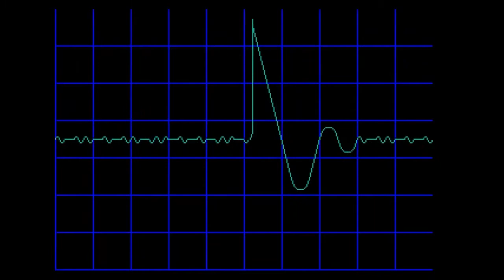Full Set MEGA DRIVE 008 The revenge of Shinobi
On va sauver la copine de Joe Musashi !

Logo de la chaîne & de l'émission par Hob

Boitier d'acquisition